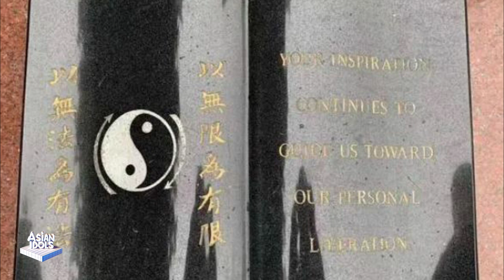Wu Siyuan reveals the mystery of Bruce Lee's coffin explosion and reveals details of Bruce Lee's son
Wu Siyuan reveals the mystery of Bruce Lee's coffin explosion and reveals details of Bruce Lee's son Brandon Lee's accidental death
Bruce Lee and his son died young, sparking speculation. Wu Siyuan said that Brandon Lee's accidental death was caused by an accidental hit by a prop gun. Bruce Lee's coffin exploded due to changes in air pressure. Netizens regret the early death of the father and son and believe that its impact will be greater.